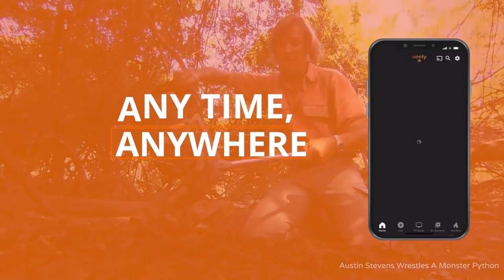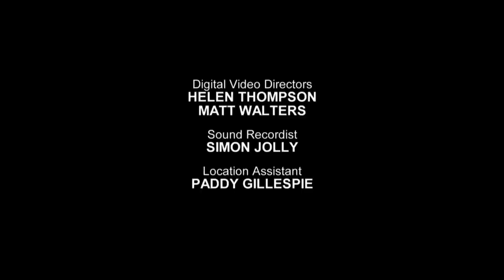Drew Falls In Love With A Dreamy Black Beetle | Salvage Hunters Full Episode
Drew visits a warehouse in York, finds a dreamy black beetle at a specialist garage in Cambridgeshire and an antiques dealer in Suffolk has a delightful model castle.